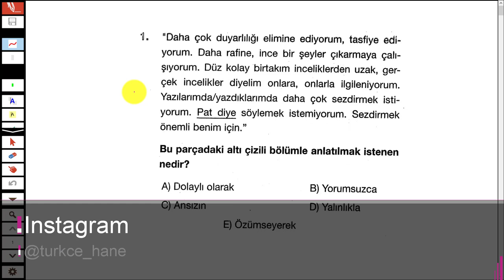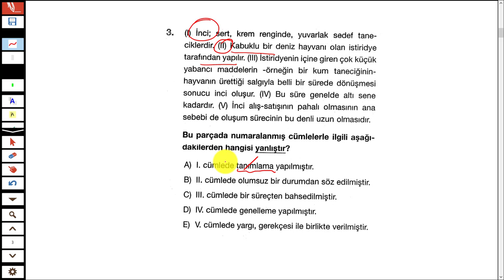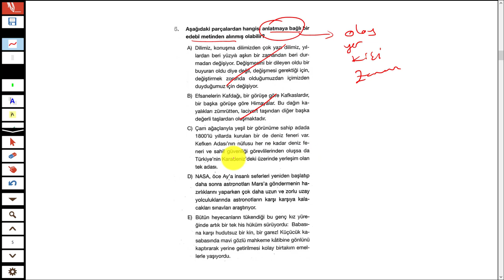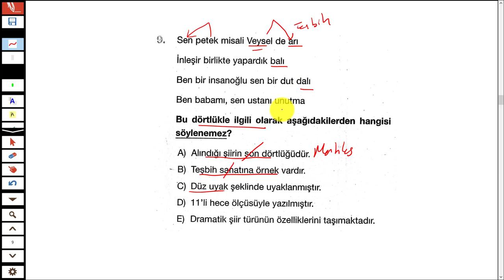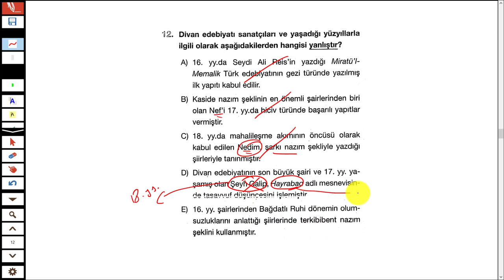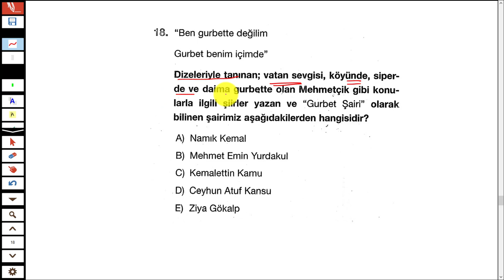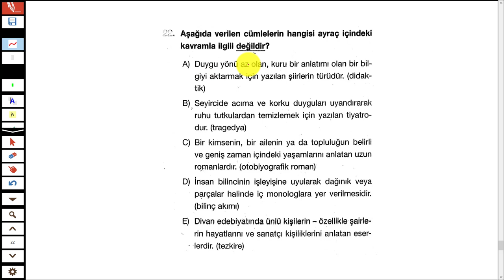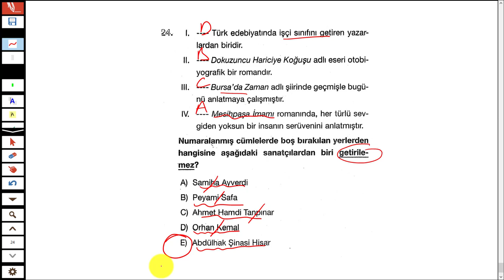LİMİT YAYINLARI - LİMİT KRONOMETRE EDEBİYAT DENEMESİ 12 - TÜRKÇEHANE